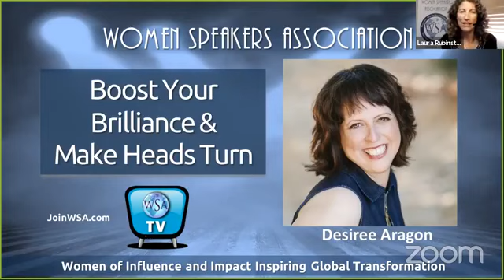Boost Your Brilliance and Make Heads Turn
Who you are is brilliant and it's time to shine and make heads turn. If that sounds a bit presumptuous, hang in there. You have a voice and a message... and perhaps you need a reminder or new idea to jumpstart your motivation and courage to get your message out further. Desiree Aragon is known as the Modern Day Muse. She leads inspirational people to tap into their greatness and see things in a remarkably positive light. Need some clarity on your next step? Wondering why your light feels dimmed and how to polish it up?

Desiree has three powerful questions to recognize the depth of your expertise. As you answer these questions you'll get firmly connected to who you are and specifically what makes you stand out. The answers to these questions are a power combination that point directly to your brilliance and help you discover and claim your distinct identity. All you need to do is sit with the questions and allow the answers come to you and guide you.

Desiree serves as the coordinator of the Women Speakers Association Top 100 Women Experts book project.

Women Speakers Association (WSA) features expert advice from women leaders on WSATV shows and SpeakerChat on Twitter.

Our WSA-TV Host and Producer is Laura Rubinstein, Certified Hypnotherapist, Social Media & Marketing Mentor and Business Transformation Strategist.

To join Women Speakers Association (WSA) and get seen, get booked, and get paid as a speaker